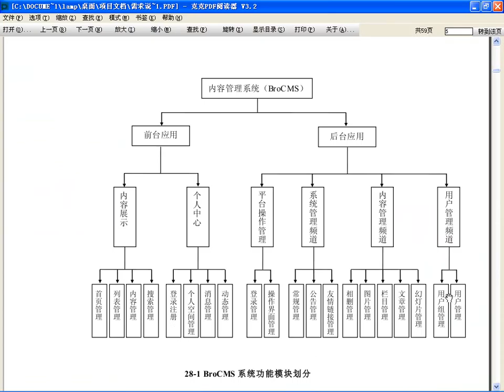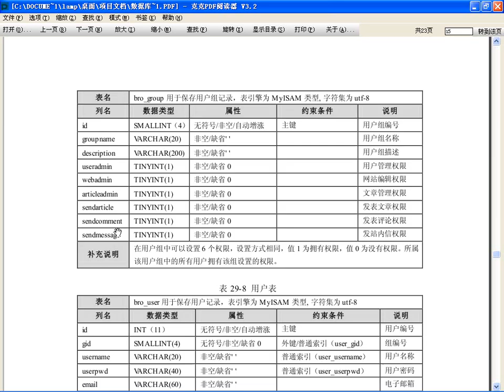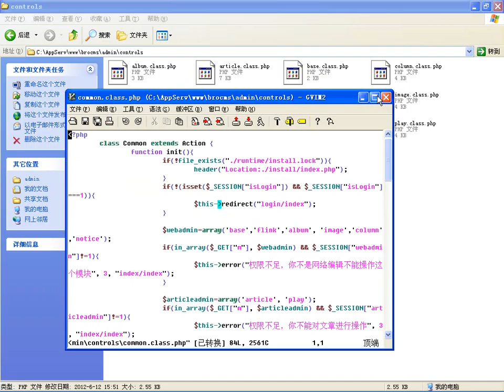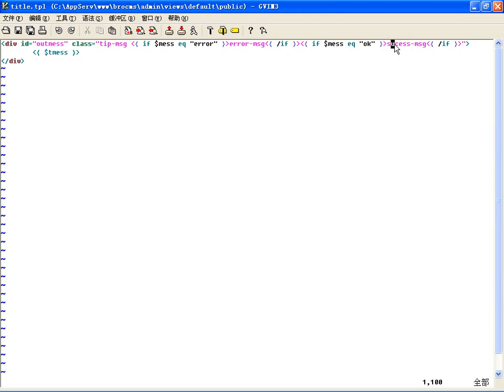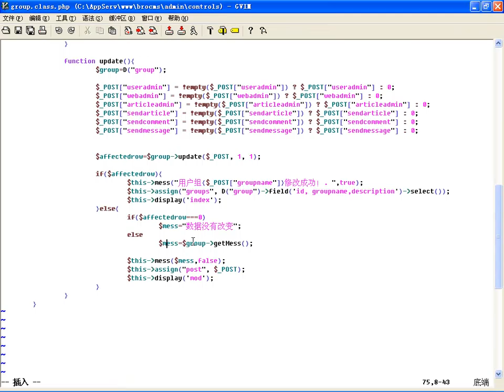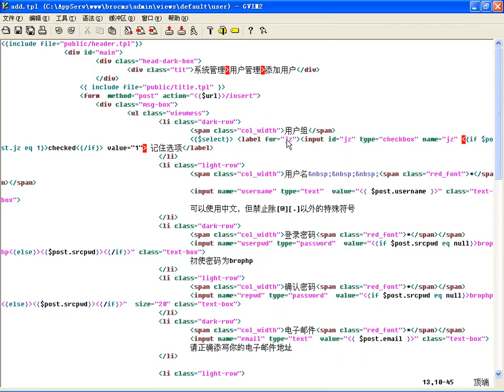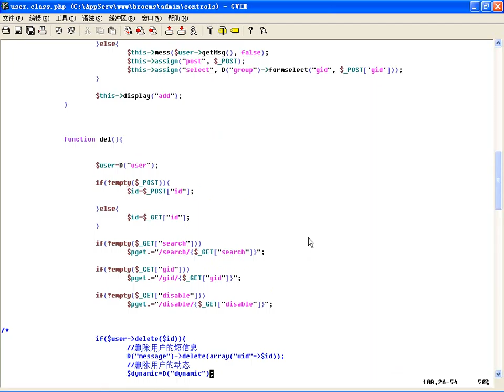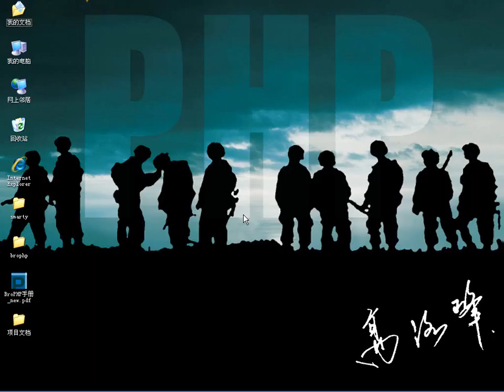用户组和用户模块开发介绍